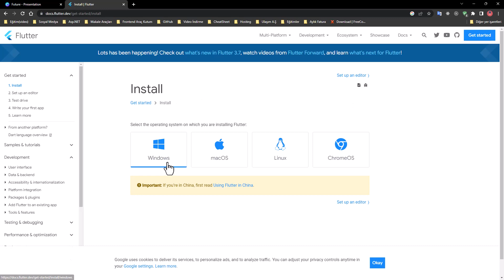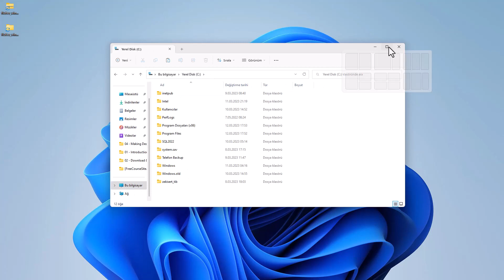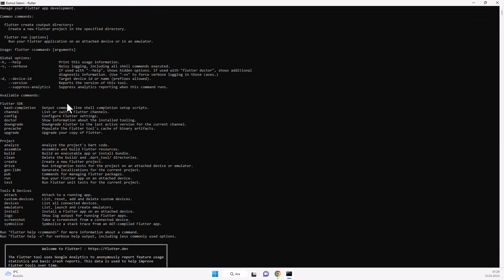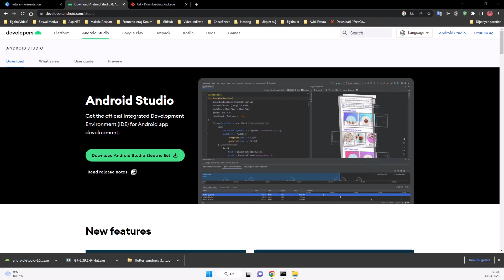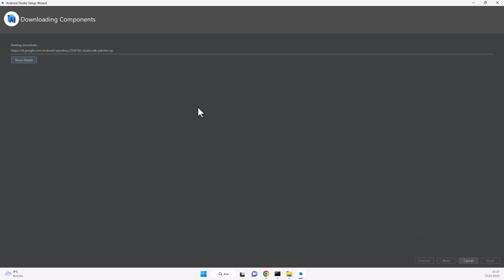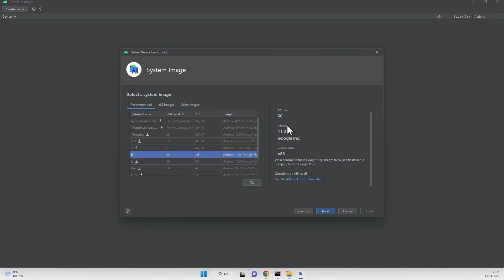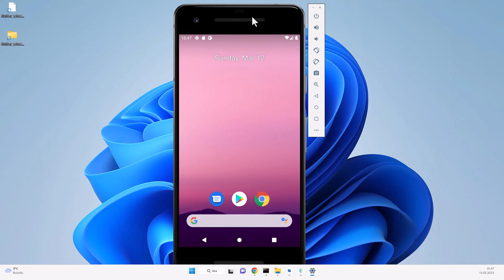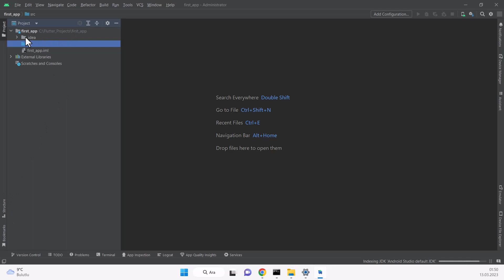Flutter Kurulumu Bölüm-1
📳Projelerimizi Geliştireceğimiz Ortamımızı Oluşturmak İçin Aşağıda Belirttiğim Kurulumlar ile ilk dersimize başladık.
🎙️Flutter Path Ayarı
🎙️Android Studio Kurulumu
🎙️SDK Command Line Kurulumu
🎙️Android Virtual Device Kurulumu